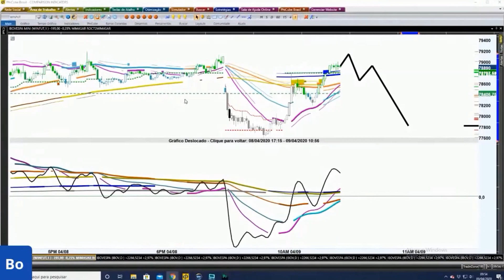Eu sou 100% responsável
Somos responsáveis 100% por todas as nossas decisões, inclusive no mercado financeiro e nas escolhas de referências. Veja esta análise e responda nos comentários: "Você é 100% responsável por suas decisões?"

[GRUPO no TELEGRAM] Já faz parte dos mais de 7 mil membros? Se quer acompanhar minhas mensagens e dicas exclusivas sobre o que está acontecendo e principalmente o que eu estou fazendo no mercado, entre agora no canal